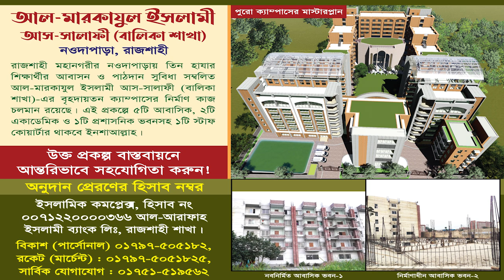বাংলাদেশে ইসলামের আগমন : প্রচলিত ধারণা ও প্রকৃত ইতিহাস┇ড. মুহাম্মাদ নূরুল ইসলাম┇তাবলীগী ইজতেমা ২০২৩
বাংলাদেশ যেভাবে মুসলিম সংখ্যাগরিষ্ঠ দেশ হলো, কিভাবে এই দেশে ইসলামের আগমন ঘটে!
৩৩ তম বার্ষিক তাবলীগী ইজতেমা ২০২৩
ড. মুহাম্মাদ নূরুল ইসলাম
বিষয় : বাংলাদেশে ইসলামের আগমন : প্রচলিত ধারণা ও প্রকৃত ইতিহাস

the rise of islam in bengal,bengali muslims,rise of islam,history of islam,islam in bangladesh,islam,the invasion of islam in bengal,history of islam in english,grow of islam in bangladesh,islam india,spread of islam in india,islam expansion in india,west bengal,history of islam in hindi/urdu,islam in bangla,end of islam,islam in hindi,sufism in islam,itihase islam,somoy tv islamic
বাংলাদেশে ইসলাম আসার ইতিহাস আপনি জানেন কি ? যেভাবে এসেছিল বাংলাদেশে ইসলাম || Abdullah Bin Abdur Ra
ইসলামের ইতিহাস
ভারত উপমহাদেশে আহলে হাদিসদের ইতিহাস।আব্দুল্লাহ বিন আব্দুর রাজ্জাক। Abdullah bin Abdur Razzak
How islam came to Bangladesh
বাংলাদেশ এক্সপ্লেইন্ড,ইসলাম,সেকুলারিজম,ফাহাম আব্দুস সালাম,faham abdus salam,bangladesh explained